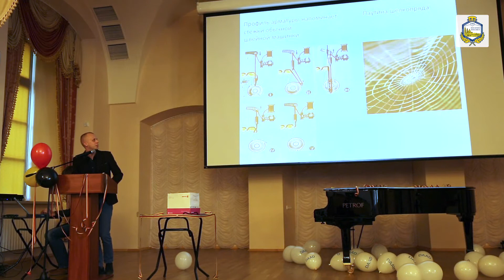Научный Слэм «Falling Walls»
25 мая 2017 года в концертном зале Полоцкого коллегиума впервые прошел университетский этап международного конкурса научного слэма «Falling Walls», организованный по инициативе Германской службы академических обменов (DAAD), а также лектора DAAD в ПГУ, старшего преподавателя кафедры мировой литературы и иностранных языков Альмут Мюллер. География научного слэма (англ. Science slam) охватывает более двух десятков стран, и в этом году к ним присоединилась Республика Беларусь.